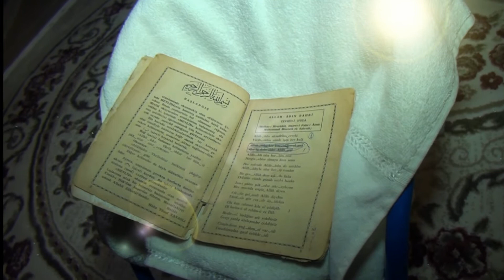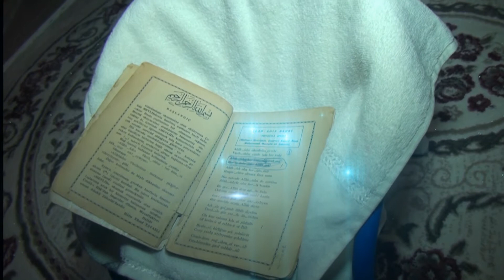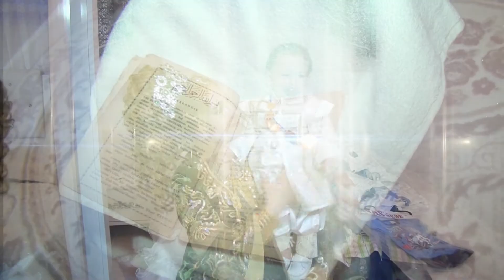mirem ana sofrasi